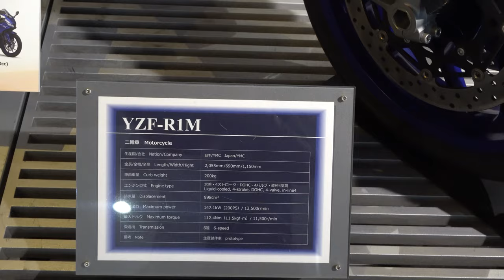Yamaha YZF-R1M 2016-2017 || Sekarang ALL NEW Yamaha R1M YZF-R1M 2019 Harga OTR Rp 812 Juta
Important: This video is not The latest YZF-R1M 2019, but YZF-R1M 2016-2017.
Edisi menyimpan File. Ini Yamaha R1M keluaran tahun 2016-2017.
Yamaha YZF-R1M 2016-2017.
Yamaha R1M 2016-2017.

ALL NEW R1M
BORN FROM MOTOGP

Tags video:

2019 New Yamaha YZF-R1M - ALL New Yamaha R1M 2019新型ヤマハYZF-R1M
2019 All New Yamaha R1M
Yamaha R1M 2019
Harga Yamaha All New R1M 2019
Price Yamaha All New R1M 2019
ヤマハ2019新型R1 YZF-R1M
Spesifikasi dan Fitur Yamaha All New R1 YZF-R1M